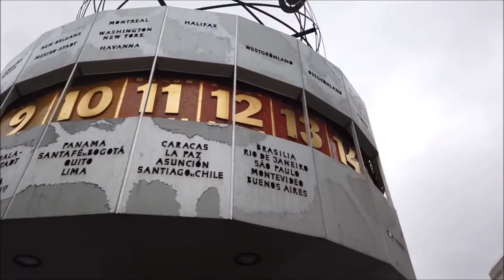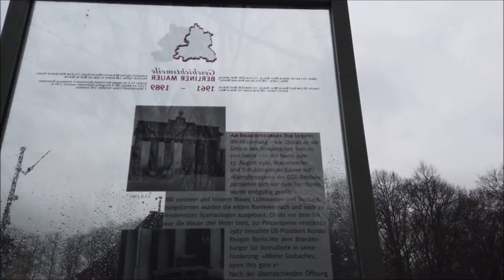BERLIN Germany Rain Walk Tour In 4K 60fps UHD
2. Download Video And Edit A little bit like (voice-over, add text, etc)
3. Must put the following in your video description ⮟⮟⮟

Music Source
SWEET MELODY

Powered By
Pexels
Pop travel
Mixkit